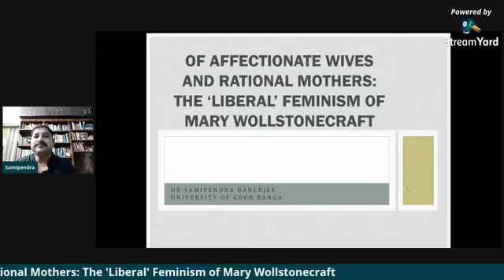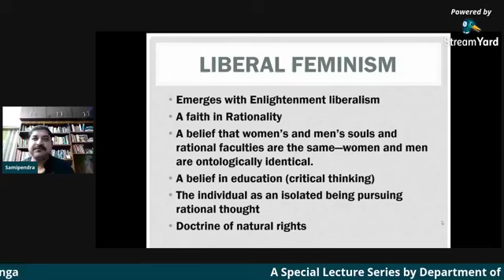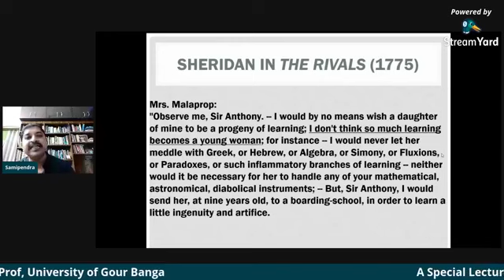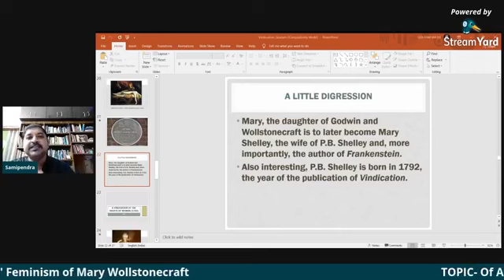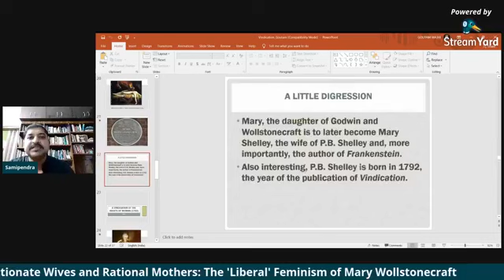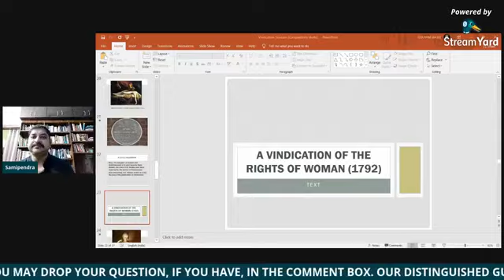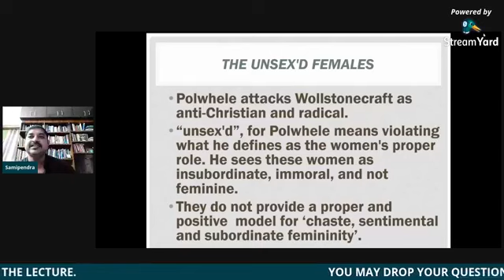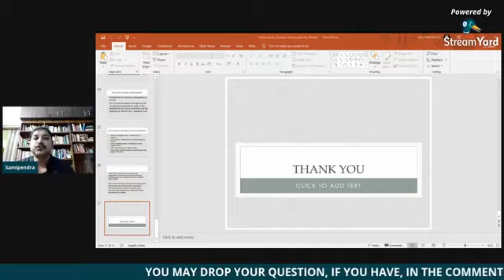Of Affectionate Wives and Rational Mothers: The 'Liberal' Feminism of Mary Wollstonecraft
A special lecture by Dr Samipendra Banerjee, Assistant Professor, University of Gour Banga